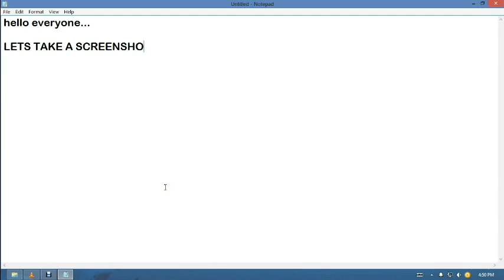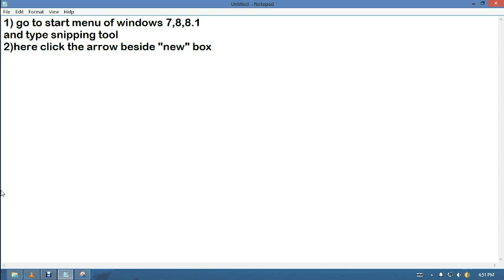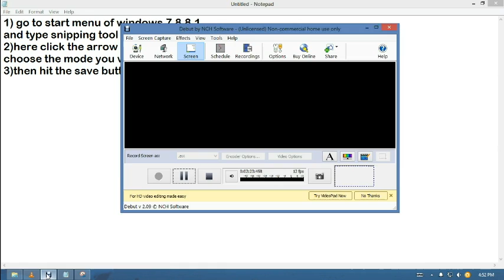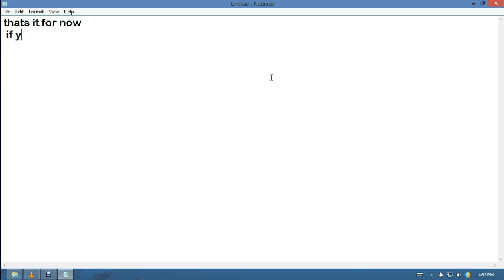How to take a screenshot in windows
Watch this video and capture screenshots of anything in your windows